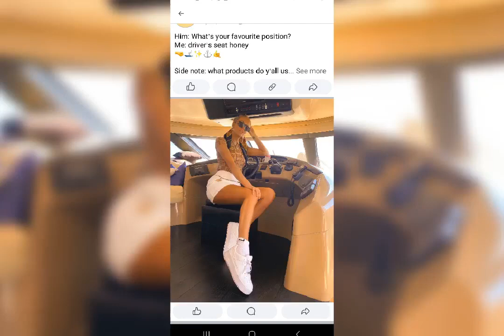I'M Burning My Stinking Sneakers 🔥🔥🔥🔥🔥🔥🔥🔥🔥🔥🔥🔥🔥🔥🔥🔥🔥🔥🔥🔥🔥🔥🔥🔥🔥🔥🔥🔥🔥🔥🔥🔥🔥🔥🔥🔥🔥🔥🔥🔥🔥🔥🔥🔥🔥🔥🔥🔥🔥🔥🔥🔥🔥🔥🔥🔥🔥🔥🔥🔥🔥🔥🔥🔥🔥🔥🔥